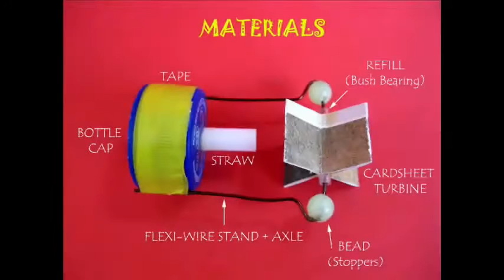Bottle Turbine | Bhojpuri | Amazing Turbine!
The Bottle Turbine is an amazing toy designed by Durga a school girl. All you need to do is to mount a freely moving turbine on a bottle lid. There is a white straw fixed in the middle of the lid for the air to come out. The card sheet turbine is mounted on a flexi wire. If you blow through the lid air will come and the turbine will spin smoothly. Now fix the lid to the bottle mouth. This will be the whole assembly. Stand the bottle upright and squeeze the bottle repeatedly. Air will be expelled from the white straw and it will spin the turbine. It is an enjoyable game.
Next you cut the base of the green bottle and repeatedly move it up-and-down in a larger bottle filled with water. As the green bottle moves down air would once again be expelled from the white straw thus spinning the turbine. It is a glorious toy. In the end you just need to release the green bottle. It will slowly sink down – expelling air from the white straw and turn the turbine! This work was supported by IUCAA and Tata Trust. This film was made by Ashok Rupner TATA Trust: Education is one of the key focus areas for Tata Trusts, aiming towards enabling access of quality education to the underprivileged population in India. To facilitate quality in teaching and learning of Science education through workshops, capacity building and resource creation, Tata Trusts have been supporting Muktangan Vigyan Shodhika (MVS), IUCAA's Children’s Science Centre, since inception. To know more about other initiatives of Tata Trusts, please